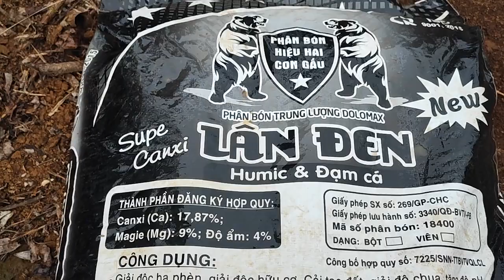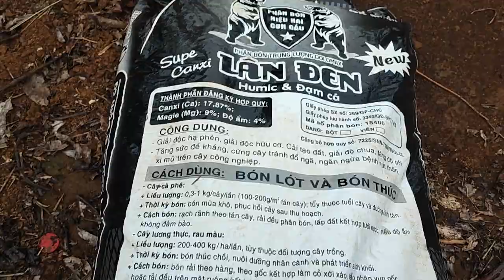Chia sẻ kinh nghiệm bón phân đến bà con.Cường tây nguyên...